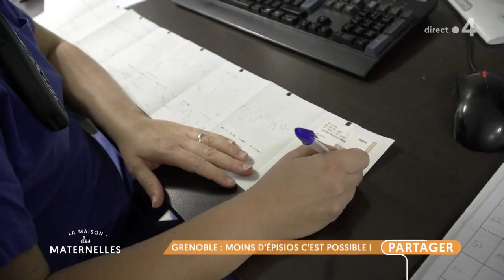Grenoble : moins d'épisotomies, c'est possible ! - La Maison des maternelles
Si vous accouchez à la maternité du CHU de Grenoble, et bien vous avez de la chance ! L’équipe soignante, emmenée par le Pr Didier Riethmuller met un point d’honneur à tout faire pour éviter l’épisiotomie.
Reportage de Bérénice Gabriel.